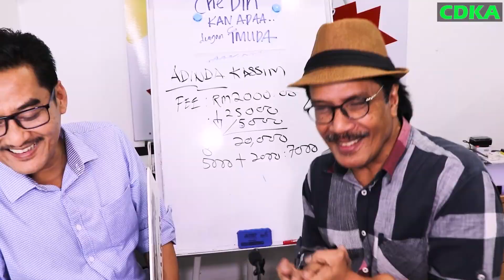𝗠𝗜𝗡𝗔𝗧 𝗚𝗜𝗟𝗘𝗥 𝗛𝗢𝗡𝗗𝗔 𝗖𝗜𝗩𝗜𝗖: 𝗢𝗥𝗗𝗘𝗥 𝗙𝗖 𝗗𝗔𝗣𝗔𝗧 𝗙𝗘.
En.Azlan, customer CDKA dari Terengganu.Dia nie..minat giler Civic berpunca dari Si Ketam.. order punyer order Si Ketam TURBO, tetiba Honda dah matikan Si Ketam Turbo nie..dikeluarkan model yang baru dikenali sebagai CIVICFE.
Di offer yang JANDA tak mahu..Jika ambik KETAM BARU TAK POWER SEBAB Takder TURBO..So Redho jer terima FE.. TAPI MODEL BARU ni..comel jugak laaaa.
kau tengok.ko jengok
ting ting ting

✅IC BOTHSIDE
✅LESEN BOTHSIDE

Sebarang kemusykilan,
sila hubungi

Kredit
Muzik dalam video ini adalah dari YOUTUBE.COM
SALEEM- Juwita